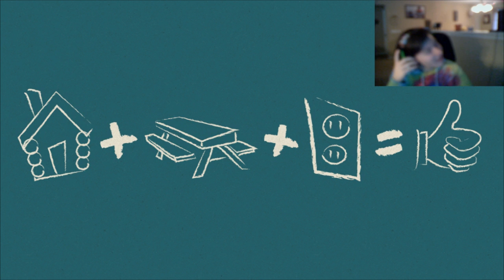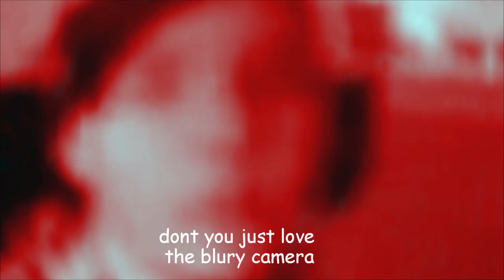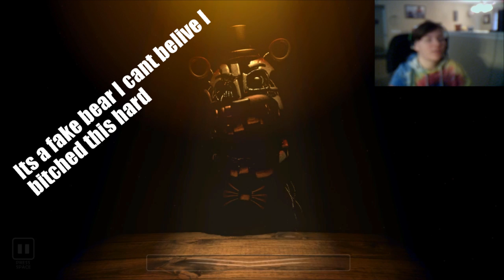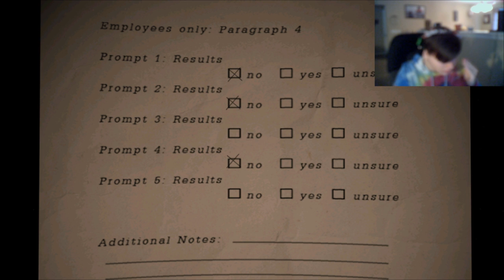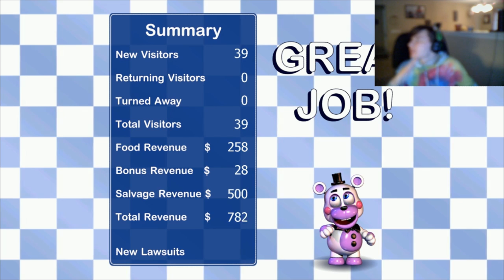IM TERRIFIED | Freddy Fazbear Pizza Simulator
COMMENT WHAT YOU WANT ME TO DO NEXT

I do votes, and respond on twitter as often as I can so I can get feedback from you guys on what you want me to do for my videos and I also post a bunch of stupid memes

FOLLOW XO CAM AND LIL TACO ON SOUNDCLOUD